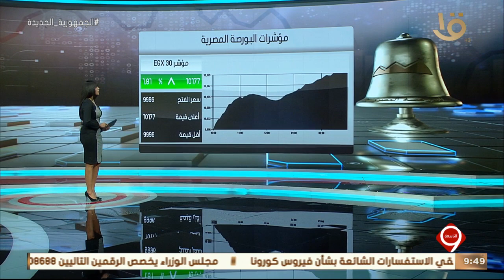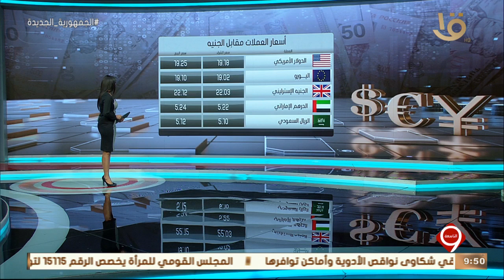نشرة التاسعة | النشرة الاقتصادية.. أهم اخبار المال والاعمال